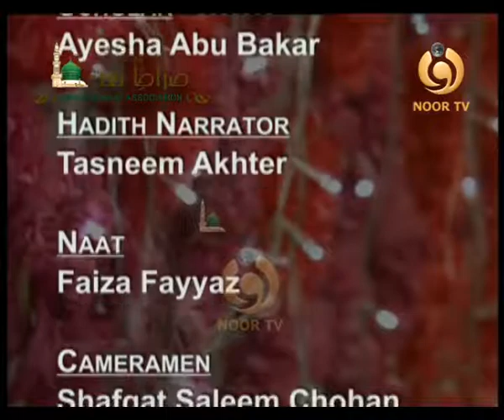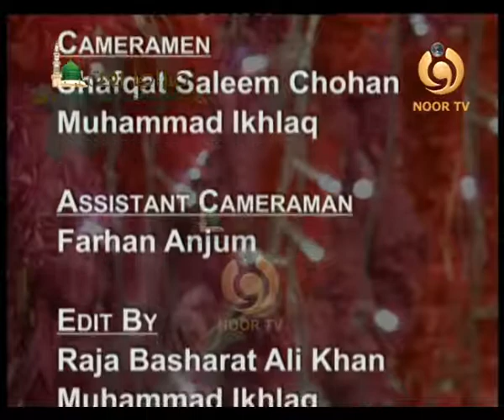Noor e Ramzan 2019 Noor Tv EP 08 Harf-e-Akhir (Extro Kalam ) By Salma Khan